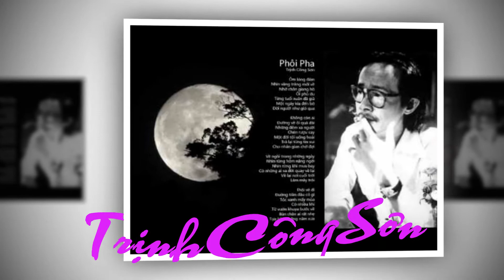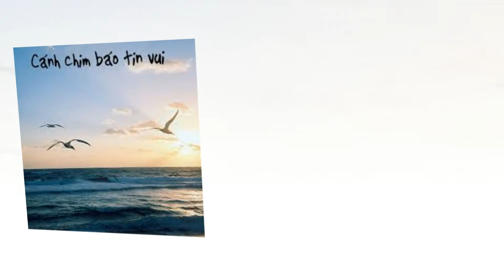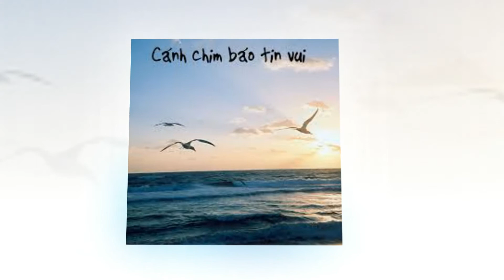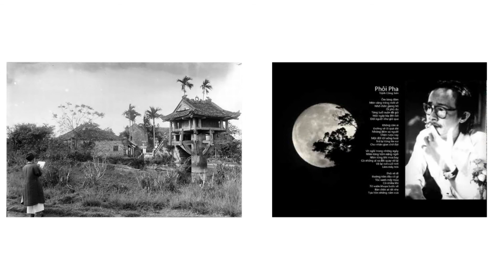Phoi Pha (Trinh Cong Son)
Phôi Pha
Nhạc và lời: Trịnh Công Sơn
Trình bày: Thu Hoài Nguyễn

Chân thành cám ơn các bạn đã ghé nghe Thu Hoài Nguyễn hát...Nếu đươc thì cho xin 1 "like" để ủng hộ tinh thần...Nếu "Subscribe" nữa thì còn gì bằng...Thân chúc mọi an lành